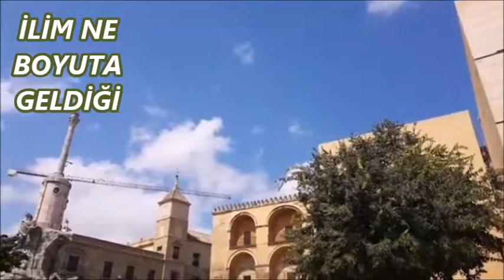İLİM NE BOYUTA GELDİĞİ